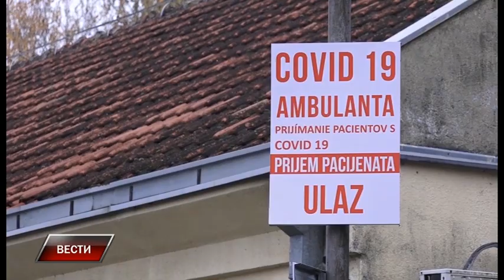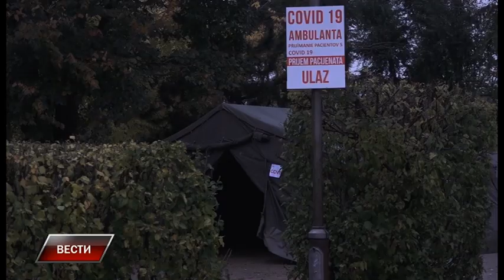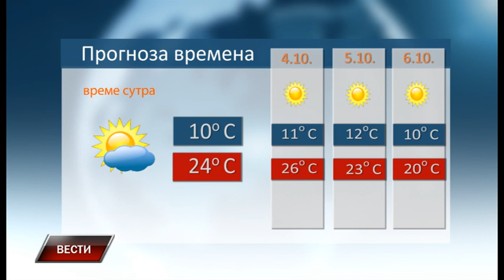Vesti 2 10 2021